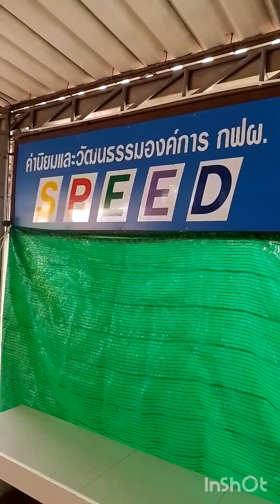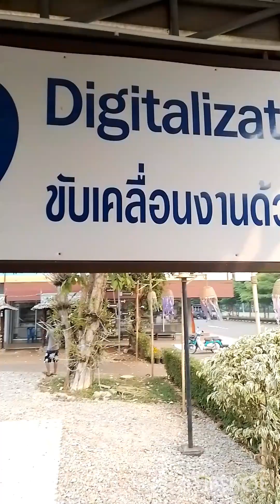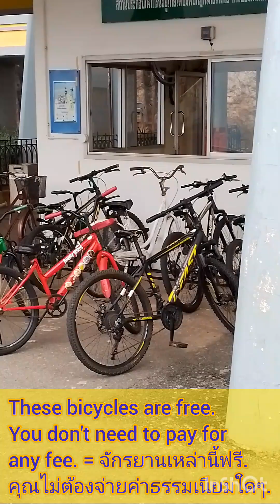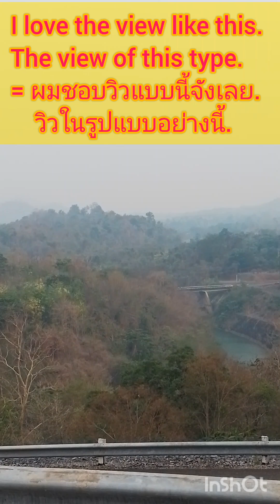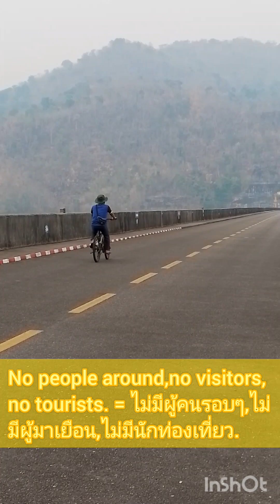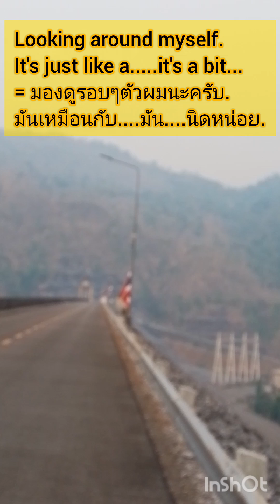@ สังขละบุรี ( ep 10 ) ( Kaolam Dam )( Final episode)